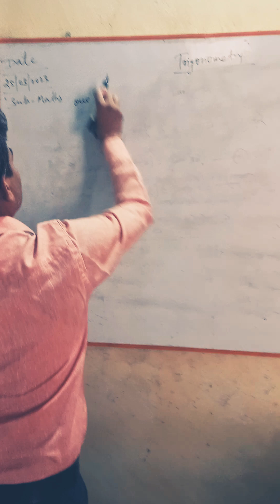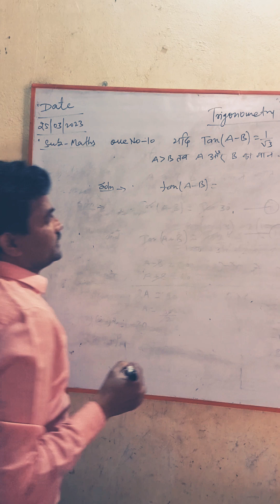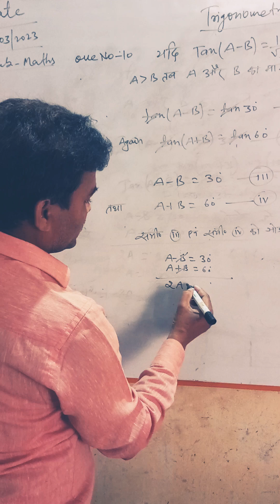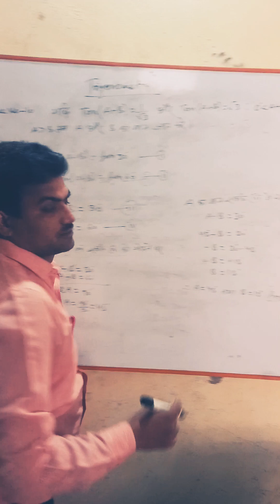25 March 2023